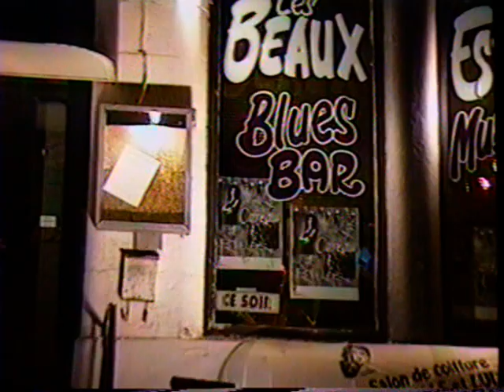Marie-Josée Careau - A Fool In Love aux Beaux Esprits le 04 mars 1995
(Ike & Tina Turner 1960). Écrite par Ike Turner. Bruno Dumont au saxophone.